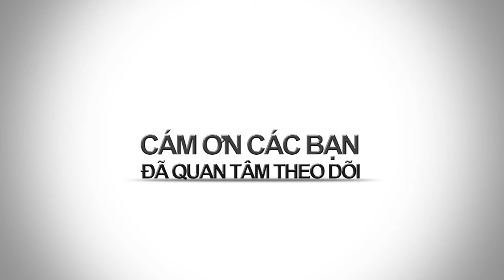BAO NOI ONLINE || THẾ GIỚI TÂM LINH (Phần 2)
The universe-the universe is not suddenly from nowhere-not made up, as far as the religion, which is a great and permanent body, the Marine General ever infinite also. In the universe there is power and piece of propulsion principles, purposes. All things change and evolve to the endless round of birth and death, nothing but destroy. While in heaven, has the dark sun goes on and off, the ageing world vanish, then elsewhere, that the new system was forming, with the brilliant stars, the world born.
Often less accurate than suffering from soul after a long period of sickness. The sudden, violent death, triggered in sappy equivalent when the body, makes the soul pain as torn out and in a State of chaos dynamic stretching. People who commit suicide have these terrible feelings, for several years they also feel anguish in hour two, fearful and frustrated when realizing that they only change the brain gauge excuses the other brain gauge more grab much.
The soul is set in space under a very simple law. The more delicate leaves then chickened out from the body more quickly and accurately will fly higher, where there are other light bar also like I chickened out. Can compare the spirituality on the heavens as the balloons inflated with a gas weighs slightly different, different height. Spirituality is not in place, freedom of movement and can be higher. Also the heavy spiritual weapon, they must in the lower floor.
Like every self psychic reviews the payoff took himself, is his own judge. When was left out of the casing material, natural light, then check out the review of his behavior, consider the evil charity, which is the moment of extreme suffering. The level of purity, position in space, as a result of the progress and decide the dignity of spirituality. Such is the verdict cannot be wrong, could not resist. No court, no trial, just as the law forever, automatically executed. All of these behaviors and thoughts are reflected on a mirror and automatic cross into the martial arts room of ours as a book. In her book live, closed because of the heavy material directly under the body, but when her book death gradually unfolds.